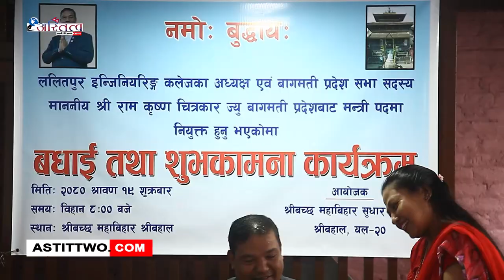राम कृष्ण चित्रकार बागमती प्रदेशबाट मन्त्री पदमा नियुक्त हुनु भएकोमा बधाई तथा शुभकामना कार्यक्रम